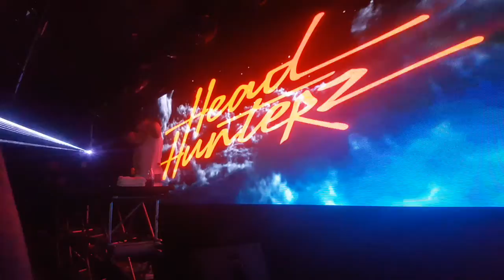Headhunterz in Edmonton 2018 pt4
Headhunterz in Edmonton Alberta Canada at Anthem nightclub.
Dec 29th 2018
Hardstyle clan unite!🤜❤️